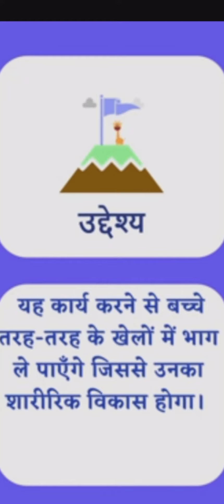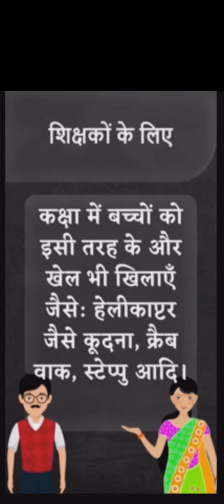मेढक कूद चहक कार्यक्रम अंतर्गत कक्षा 1की गतिविधि